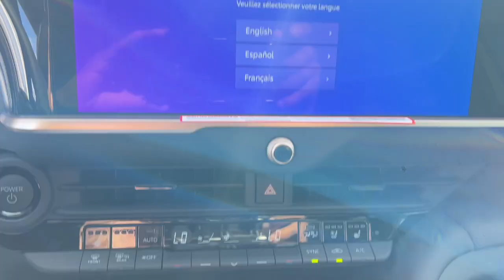2024 Toyota Crown XLE AZ Tuscon, Casa Grande, Green Valley, Marana, Sierra Vista, AZ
2024 Toyota Crown available in 7150 East 22nd Street, Tucson, Arizona at Desert Toyota of Tuscon. Servicing the Tuscon, Casa Grande, Green Valley, Marana, Sierra Vista, AZ area.

2024 Toyota Crown XLE available at Desert Toyota of Tucson located in 7150 East 22nd Street, Tucson, AZ, 85710 and servicing the Tuscon, Casa Grande, Green Valley, Marana, Sierra Vista area.

Treat yourself to a test drive today. Our staff will toss you the keys and give you an outstanding customer experience. Smooth, sporty style was never so smart. See for yourself when you take a test drive. Our professional staff looks forward to giving you excellent service!